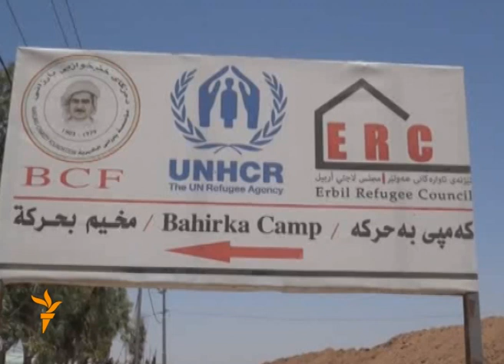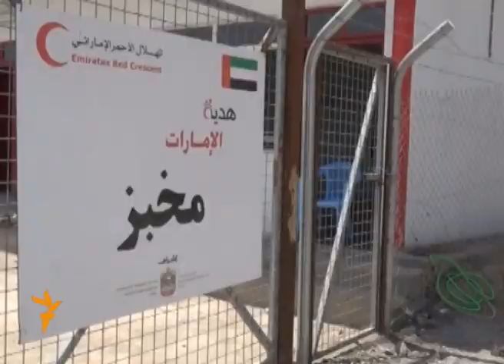مساعدات للنازحين في مخيم بحركة باربيل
تم توزيع مساعدات لجمعية الهلال الاحمر الاماراتية على النازحين العراقيين في مخيم بحركة باربيل بحضور محمد افلاحي الامين العام لجمعية الهلال الاحمر الاماراتي ونوزاد هادي محافظ اربيل. عبد الحميد زيباري - اربيل.